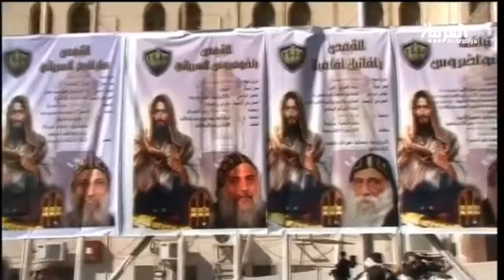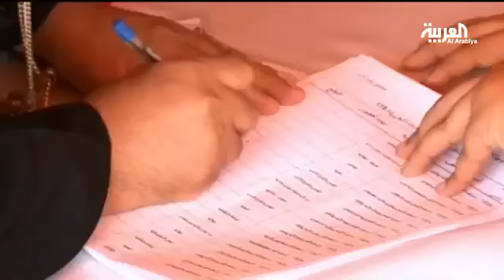بدء عمليات التصويت لاختيار بابا الأقباط في مصر